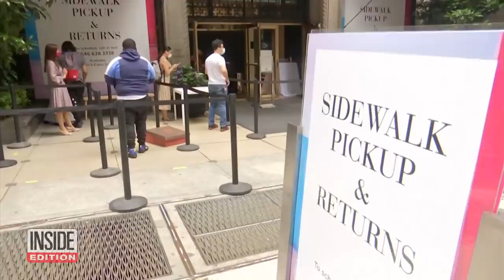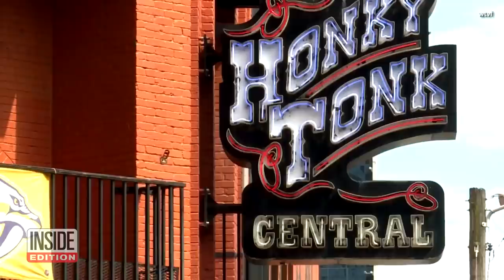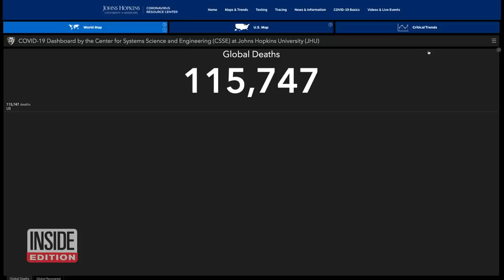15 Year-Old Starts Line-Waiting Company | Coronavirus News for June 15, 2020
With businesses across the country limiting the number of customers allowed on their premises, lines, as well as boring wait times, are growing. A St. Louis teen named Jack Stark saw a business opportunity, so he started a company called Stand In-Line Services. He hired his classmates to stand on queues like those at the DMV. The company charges $20 an hour for the service. “Everyone thinks it's a great idea,” Jack said.